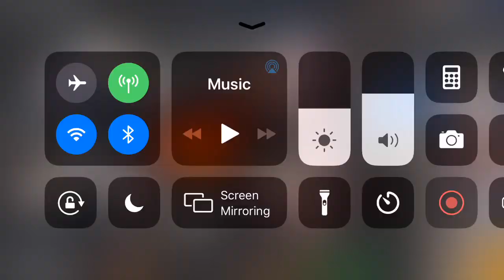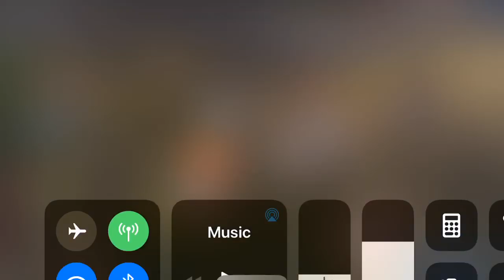GachaGals 12/11 vs Hawx (A Bronze Tower)